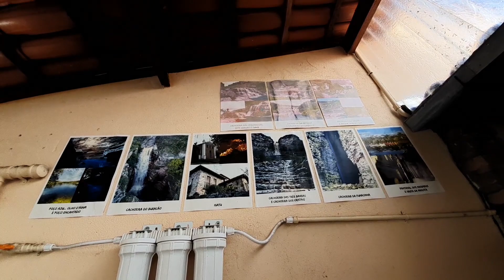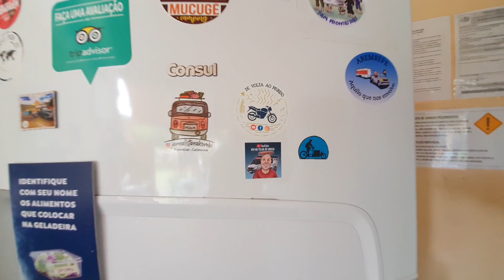Camping Mucugê - O camping da Chapada Diamantina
O camping que todo o viajante tem em sua lista de lugares para visitar!

Um camping feito por viajantes para os demais viajantes. Eles sabem o que precisamos para termos tudo de melhor na nossa estadia!

E tem mais, o camping é administrado por viajantes também! Então tudo dá certo!